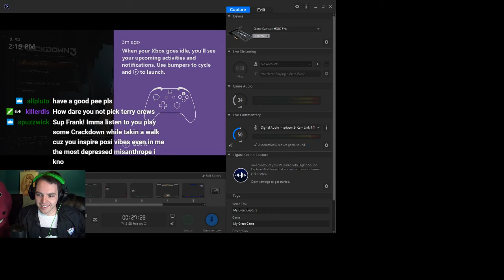Frank's Arcade #6 - Crackdown 3 & Forza Horizon 4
Frank plays Crackdown 3 while taking Discord calls. Rocco pops in and Garrett joins for Forza Horizon 4 at 3:11:30